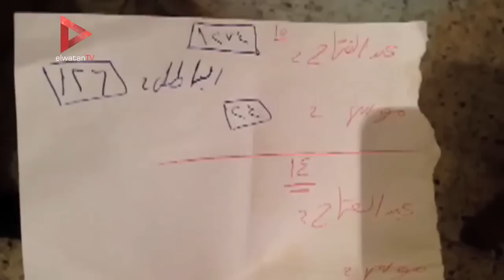الأصوات الباطلة في لجنة فرعية بالدقي أكثر من أصوات موسى مصطفى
جريدة الوطن
جريدة يومية مستقلة